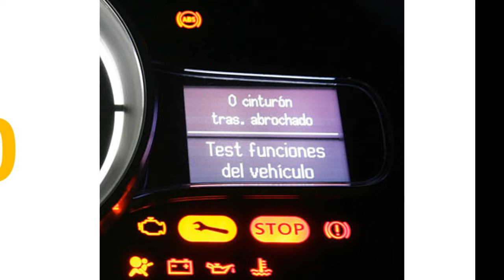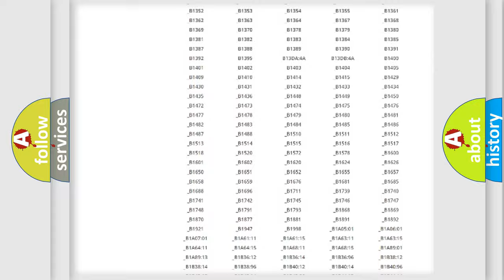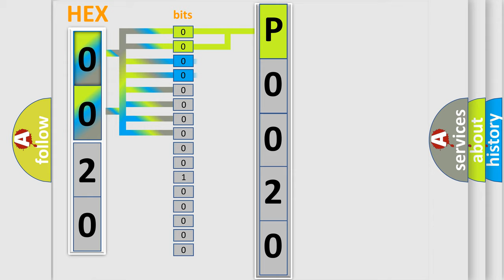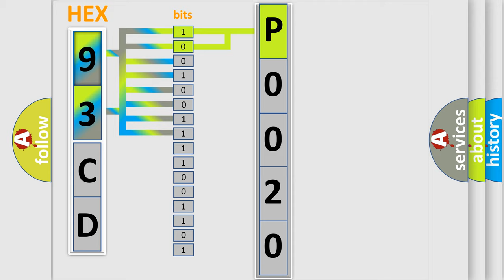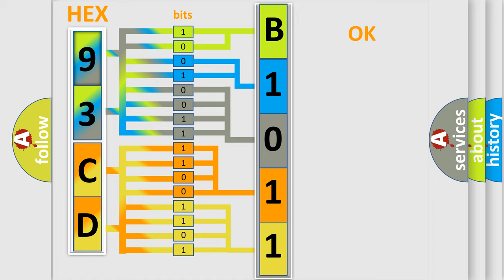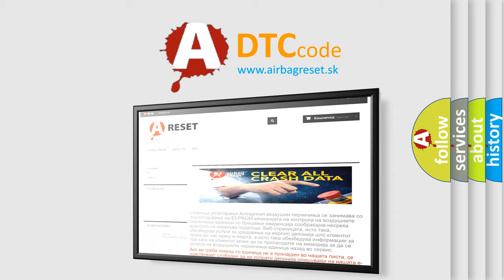DTC Saab P0020 Short Explanation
Contents:
0:21 Basic DTC analysis according to OBD2 protocol standard.
1:48 Insight into programming
2:58 A diagnostically understandable description of the Diagnostic Trouble Code
3:05 Basic error definition

Make:
Saab
Code:
P0020
Definition:
Intake Camshaft Position (CMP) Actuator Solenoid Control Circuit (Bank 2)
Description:
The ECM detects an open in the CMP actuator solenoid circuits for greater than 1 seconds or a cumulative of 10 seconds,when the solenoid is commanded OFF.
Cause:
 Ignition circuit for a short to ground or an open or high resistance Control circuit for a short to voltage or an open or high resistance Control circuit for a short to ground CMP actuator solenoid Faulty ECM